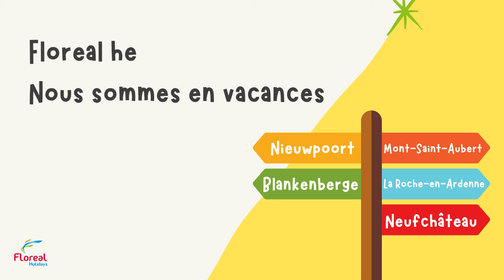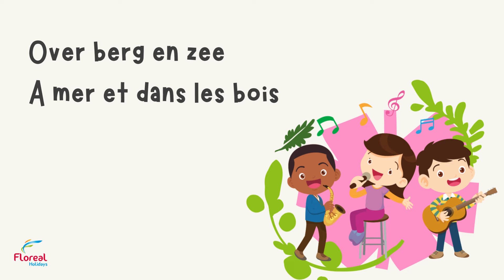Florie Lied - Chanson Florie